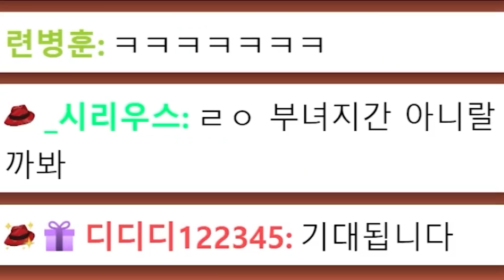귀칼 극장판을 본 아버지의 반응ㅋㅋㅋ 【귀멸의 칼날 캐릭터 평가】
왈도쿤의 관상학은 유전이라는게 학계의 정론

편집 : 잼잼스님
소스 :  봉구님
썸네일 :  내가했음